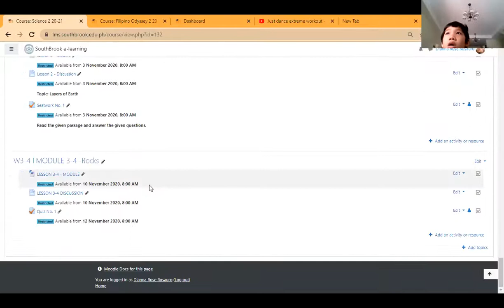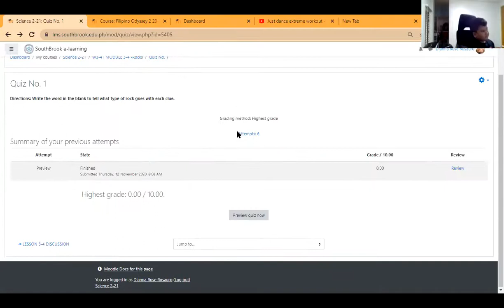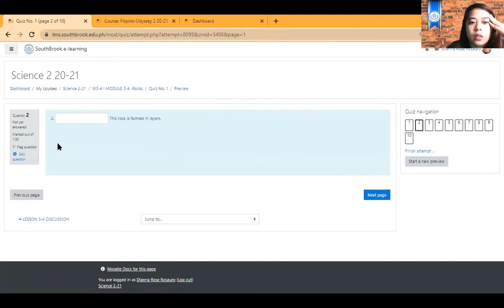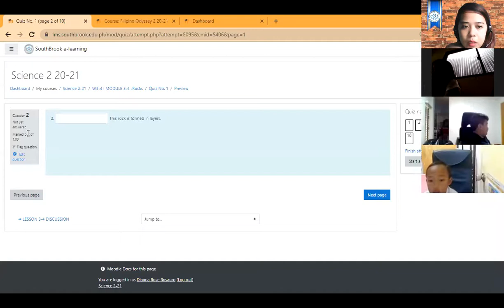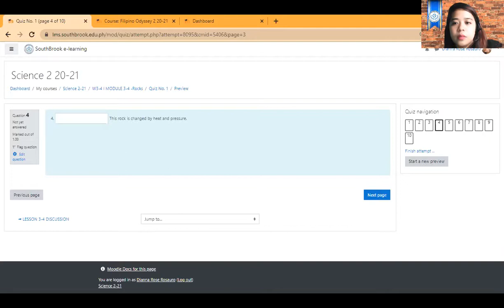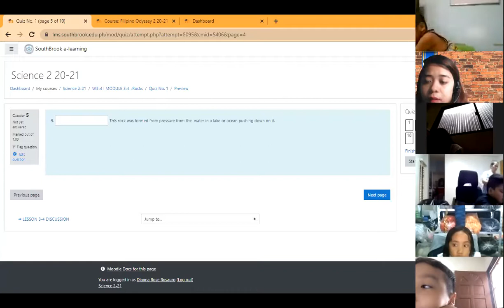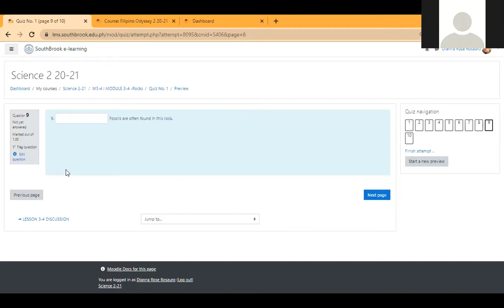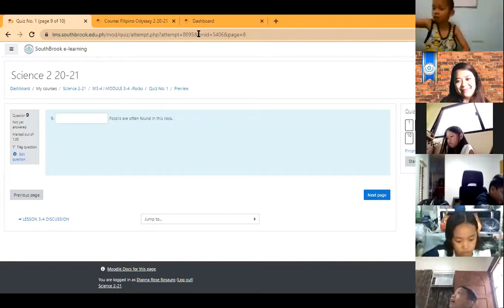Southbrook |SCIENCE 2-21 |W1-2|M1C2: answering activity |8:00-9:00 AM